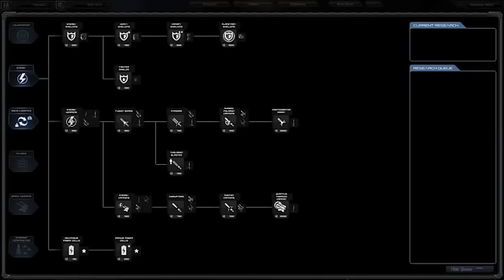StarDrive Teaser Trailer - PC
- StarDrive is a space-themed 4X strategy game with deep ship design, colonization, diplomacy, research, and beautiful 3D graphics designed by new developer Zero Sum Games, which ran a successful Kickstarter campaign in 2011.